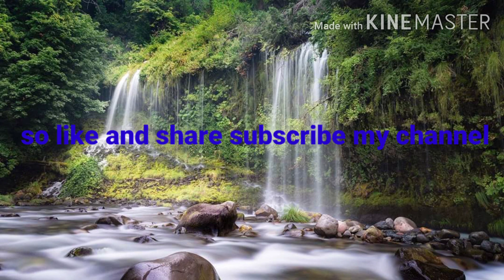YouTube midroll ads YouTube updates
Hii friends this channel speciality cook videos Biryanis, Curry's, pickles,pappu and all types of Curry's tips for diabetics selfie pics for pregnancy women's healthy tips for kids devotional Volga
YouTube updates
YouTube mid roll ads